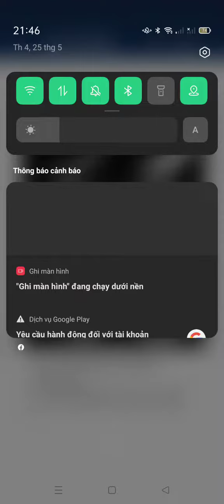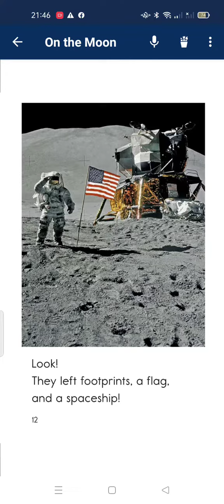Rakid Level G_ P1.(2)